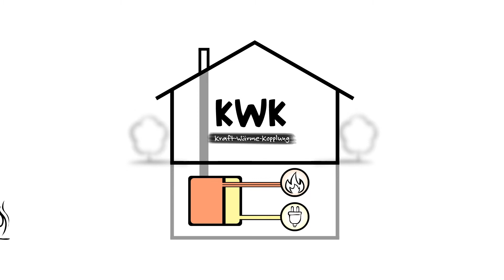Kraft-Wärme-Kopplung (KWK) - es ist Ihre Energie! Bund für Umwelt und Naturschutz (BUND) Hessen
BUND Hessen ist ein Verband zum Schutz von Natur und Umwelt. Er setzt sich auch für den Klimaschutz ein. Ein wichtiger Baustein dafür ist die Kraft-Wärme-Kopplung (KWK). Sie ist effizient, umweltschonend und passt sehr gut zur Energieversorgung aus Erneuerbaren Energien. Das Prinzip: Mit einer KWK-Anlage wird Strom produziert. Die dabei entstehende Wärme wird zum Beheizen des Gebäudes und für Warmwasser genutzt = stromerzeugende Heizung. Die doppelte Nutzung eines Brennstoffs spart Energie und ist aktiver Klimaschutz. Zusammen mit Energieagenturen, Gebäudeeigentümer, Unternehmern, Herstellern von Anlagen und Handwerkern wird der BUND das Bindeglied zwischen dem Wunsch, eine KWK-Anlage zu installieren, und der Umsetzung sein.